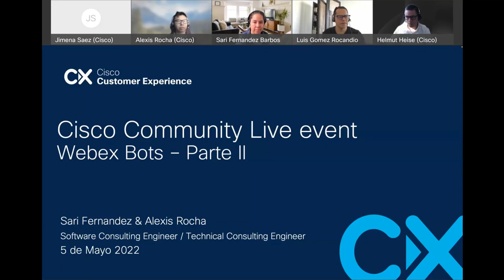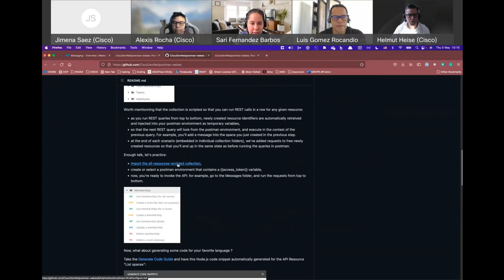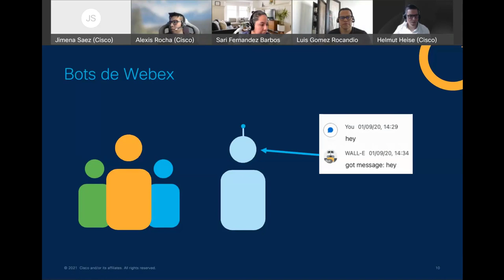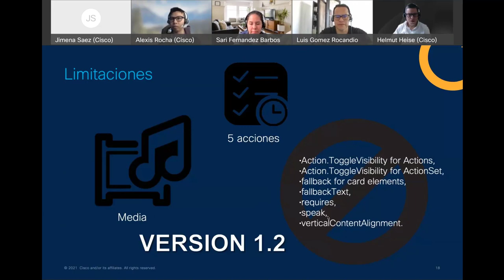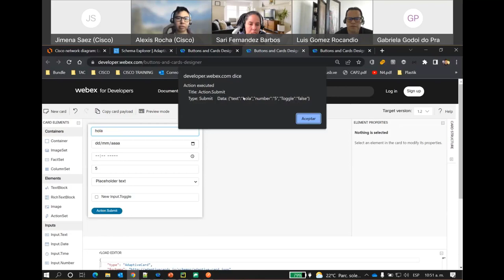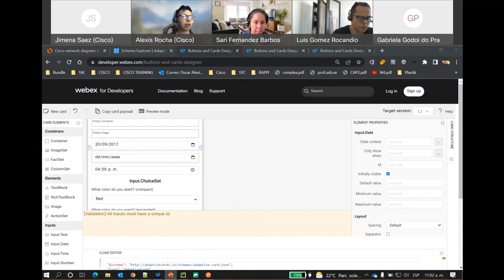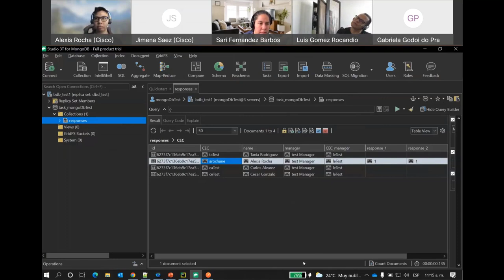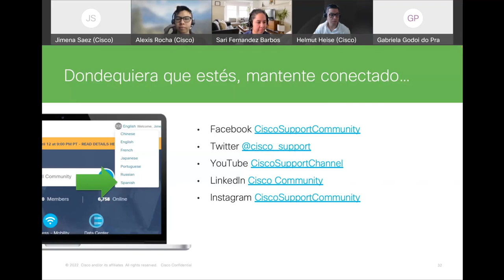Webex Bots – Parte II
En esta sesión aprenderá formas más avanzadas de cómo crear e integrar bots con Webex. La sesión es meramente práctica, se enfoca en cómo crear/usar Botones y Tarjetas para hacer más dinámica la interacción con los bots de Webex.